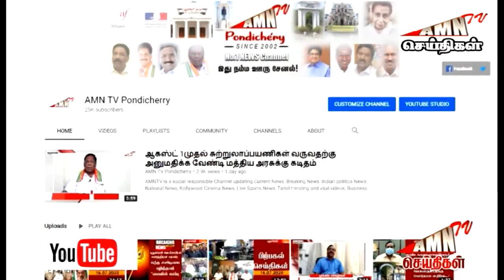பராமரிப்பு பணிகள் நடைபெறுவதால் காலாப்பட்டு பகுதியில் ஆகஸ்ட் 5 - ஆம் தேதி மின்தடை